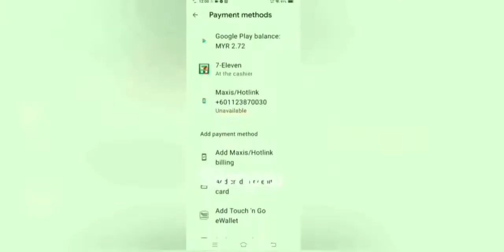Cara Mudah Beli Credit Di Google Play Store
😍 hi... mungkin segelintir daripada sahabat yang tahu cara nak beli credit di google play store atau cuma beli saja card google play 🙂
kalau beli card risikonya akan hilang nombor 😭...
terbang duit atau nak klim balik 😱 lama sangat...

ok ..adik nak tunjuk p
ada sahabat macam mana nak beli credit kat Google play store 😍😍😍...mudah dan tak payah nak gosok lagi nanti rosak jadinya😭😭

😍hi ... maybe a handful of friends who know how to buy credit in the google play store or just buy a google play card 🙂
 if you buy a card, the risk is that you will lose your number 😭 ...

 wasn't money or want to climax back 😱 it's take very long time ...
ok ..I want to show how you can buy credit from the Google play store 😍😍😍 ... it's easy and you don't have to rub it again, it'll be damaged